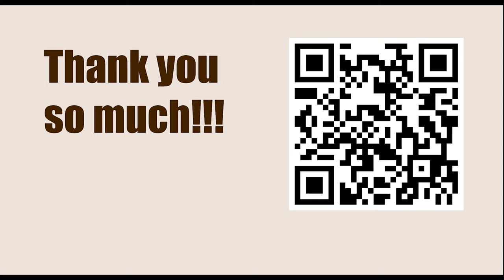Rook vs. Bishop. The right corner || Endgames You Must Know (Annotation: Jesús de la Villa)